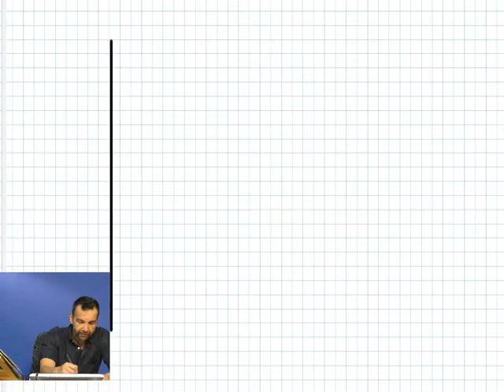Kabbalah Fundamentals Lecture 6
This is the sixth lecture of the Spring 2015 semester of the Kabbalah Fundamentals course from Bnei Baruch. I am uploading these videos for a good friend of mine because she does not have access to a computer.
For more information about Bnei Baruch or to schedule a course,